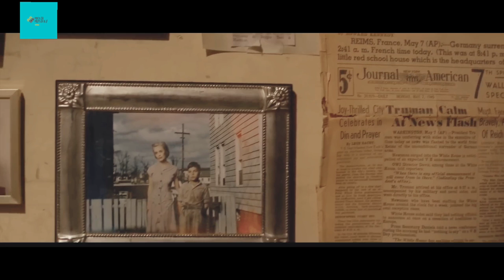Movie Explanation | Ek Aisa Torch Jisse Past Dikhai Deta Hai. Hindi/Urdu | Echo Torch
In this video we will discuss about a movie called Echo Torch in which a photographer creates an electrical light - the Echo Torch - that exposes the presence of paranormal spirits. Using the torch to search for a woman from his past, he discovers a hidden world filled with beautiful spirits, strange creatures, and dangerous phantoms. to know the rest watch full video.

Credits :
Movie Name : Echo Torch
Director: Christopher Preksta
Cinematography: John Pope
Screenplay: Christopher Preksta
Music director: Ryan Will Stewart

movie mystery hindi
hindi movie explanation channel,
movie insight
movie review hindi
echo torch movie explanation in hindi
best movie explanation in hindi